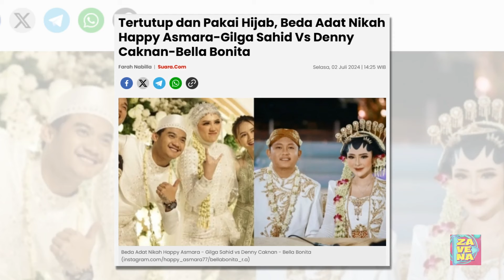Tertutup dan Pakai Hijab, Beda Adat Nikah Happy Asmara-Gilga Sahid Vs Denny Caknan-Bella Bonita